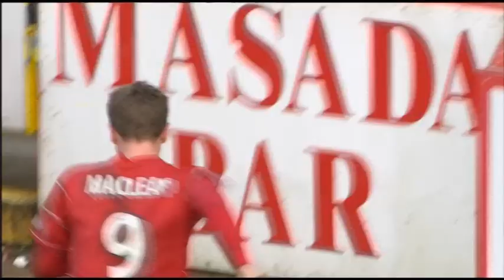Classic Match! Aberdeen 4-4 Celtic (13/02/2010)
Aberdeen were 4-2 down to Celtic with 15 minutes left, but Steven MacLean scored two late goals to secure an amazing 4-4 draw at Pittodrie!

Celtic took an early lead through Diomansy Kamara, but were pegged back 5 minutes later as Michael Paton smashed home from the edge of the box. The Hoops went ahead for a second time after a lovely flowing move saw Robbie Keane set up Marc-Antoine Fortune for the simplest of finish. The Dons weren't stopping though, and they levelled again one minute later through a Darren Mackie volley.

The second-half proved just as action-packed, as Robbie Keane and Aiden McGeady gave Celtic a 4-2 lead just after the hour mark. However it's Aberdeen who had the last laugh, as Steven MacLean scored twice late on to give the Reds a share of the spoils in this fantastic match.